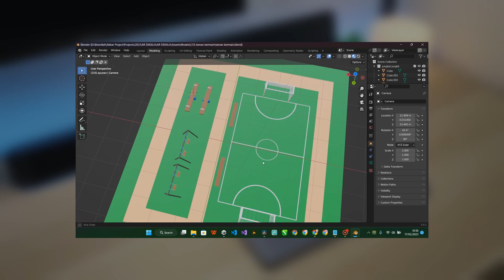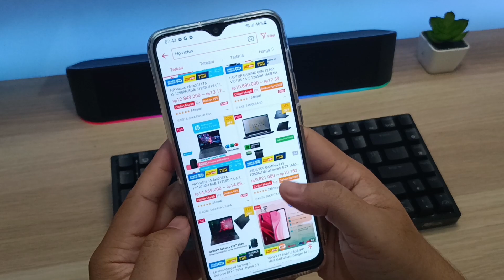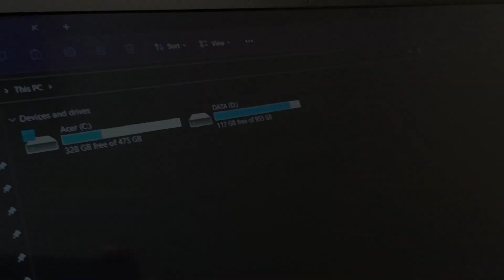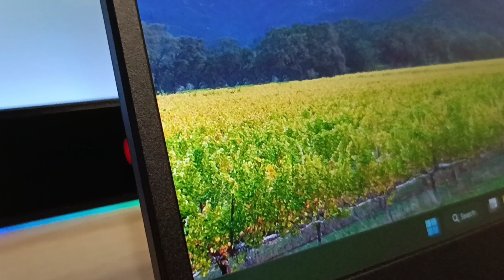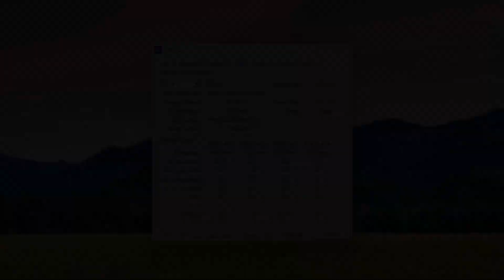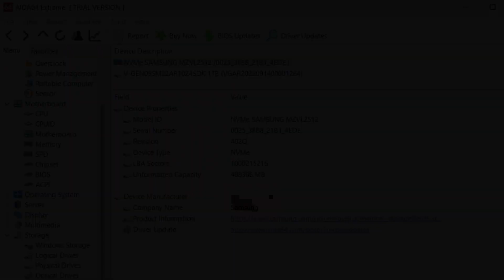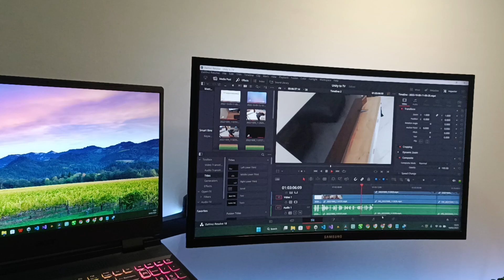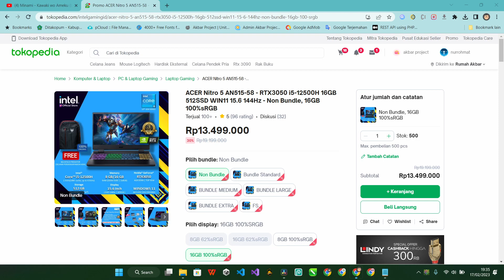Laptop Gaming Buat Programming - ACER NITRO 5 2022 (AN515-58)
Karena laptop yang sebelumnya sudah cukup bekerja keras selama 4 tahun, sudah waktunya untuk pensiun dan di ganti dengan yang baru. Akhirnya untuk pertama kalinya memutuskan membeli laptop gaming.
Timestamp:
00:00 Pembukaan
00:21 Unboxing
00:30 Laptop Sebelumnya
00:50 Alasan Mengganti Laptop
02:15 Memilih Laptop
04:22 ACER NITRO 5
04:32 Desain
05:25 Layar
05:53 Keyboard & Touchpad
07:01 Prosesor, VGA, RAM
07:25 FAN
08:05 Storage
08:29 Setelah 1 Bulan
09:09 Unity3D
09:39 Visual Studio Community
10:00 Davinci Resolve
10:25 Gaming
11:15 Harga

Yang mau jadi member silver/gold bisa gabung melalui link berikut

Ada pertanyaan? DM aja

Jasa Pembuatan Aplikasi
Media Pembelajaran Interaktif | Game | Augmented Reality | Simulasi